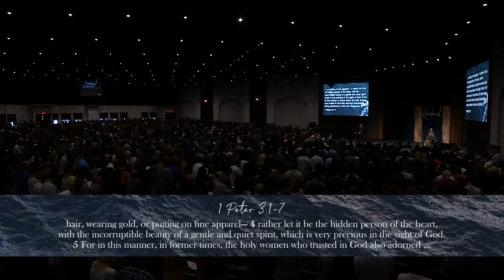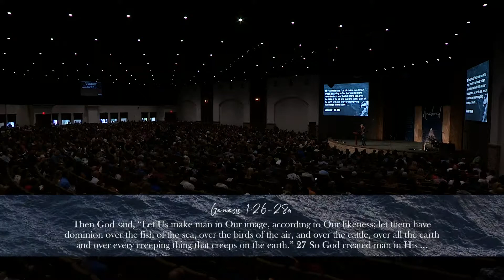Cuando Dios Obtiene El Control De Tu Matrimonio | 2a Parte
El pastor Jack explica cómo Dios usa la influencia de una esposa creyente para llevar a su esposo no salvo a Cristo. Él enseña que la conducta y el carácter piadoso de la esposa es parte de su ministerio en el hogar. Cuando las esposas demuestran un carácter piadoso en el hogar, su esposo e hijos se beneficiarán de su obediencia al Señor.

SPV881